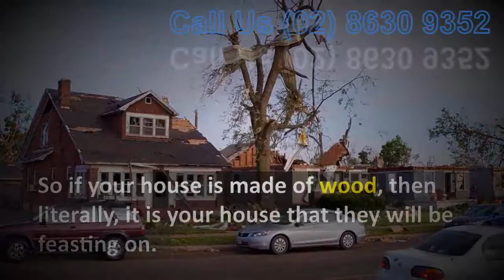Termite Exterminator Malabon City MM | Call ⭐️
J&J Pest Control Services is one of the most reliable pest control services in Quezon City, Manila. Pasig, Makati and other areas around, Metro Manila. Our Goal is to be the # 1 Pest control company in the Philippines, we are aiming to exceed all of our clients expectations and deliver a 5-star customer service. Our certified Pest control technicians are always ready to help you!

Malabon Pest Control Services By J&J
16 Interior Kagitingan Street
Brgy Muzon Malabon City 1479